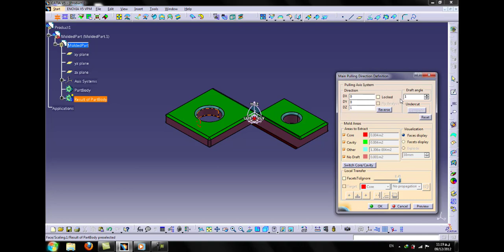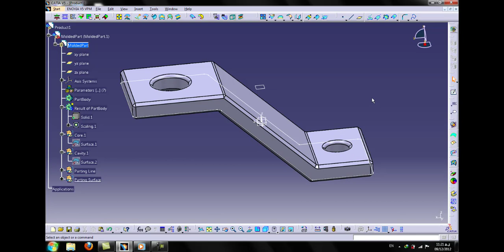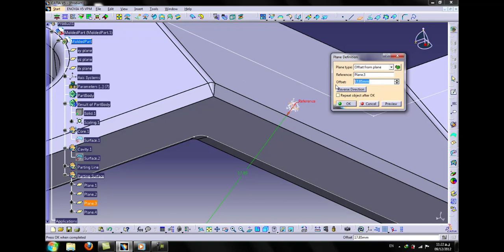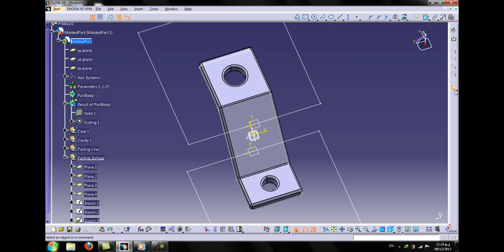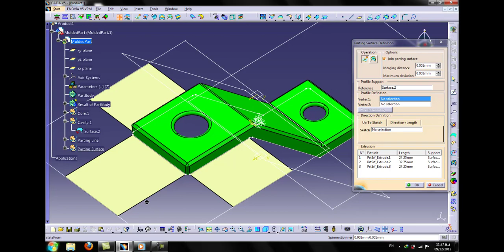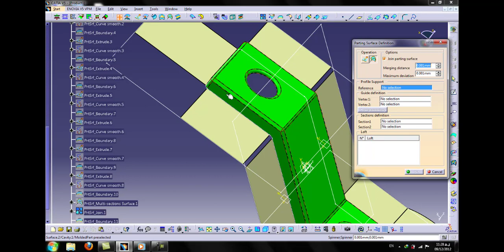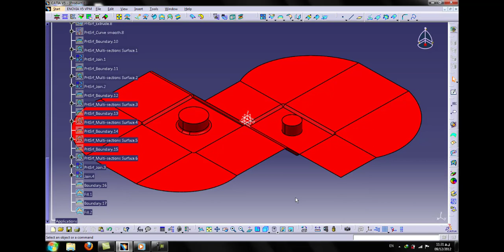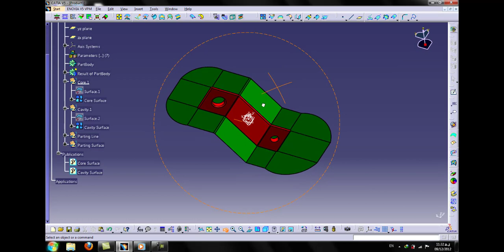Catia Tutorials (Core and Cavity Design)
Create a sample mold in CATIA with Core and Cavity design module.